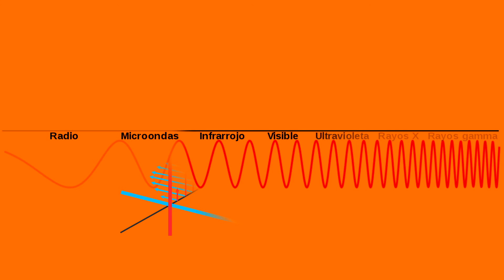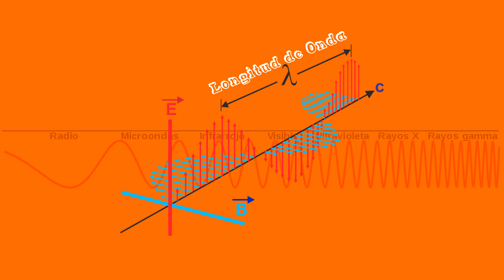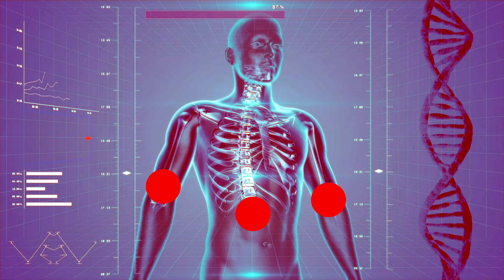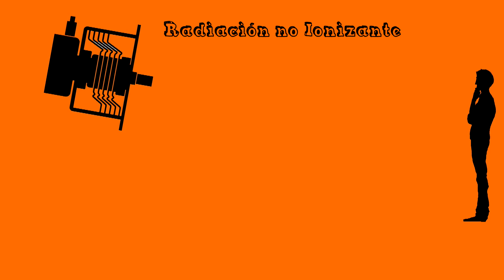CUAL ES EL VERDADERO PELIGRO DEL HORNO DE MICROONDAS?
El horno de microondas es un electrodoméstico básico del hogar, y a lo largo  del tiempo se han creado varios mitos sobre el daño que causan a la salud, sin embargo la realidad es que son aparatos muy seguros de usar, siempre y cuando no se manipule o modifique ninguno de sus componentes internos.